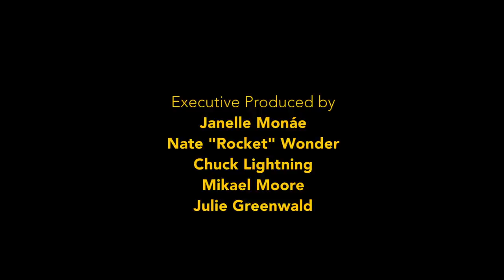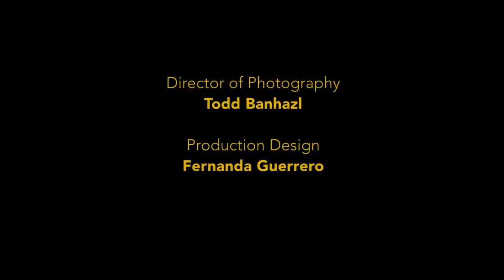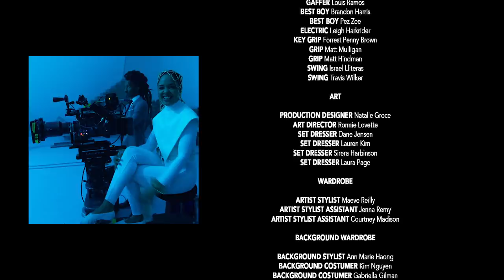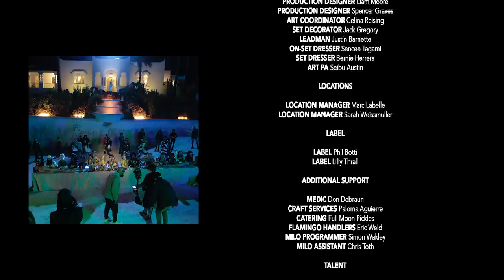Janelle Monáe - Dirty Computer [Emotion Picture]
Dirty Computer - an emotion picture* by Janelle Monáe.

*EMOTION PICTURE (definition): a narrative film and accompanying musical album

Starring
Janelle Monáe as Jane 57821
Tessa Thompson as Zen
Jayson Aaron as Ché

Also Starring
Michelle Hart as Virgin Victoria
Dyson Posey as Cleaner #1
Jonah Lee as Cleaner #2

Janelle Monáe
Nate “Rocket” Wonder
Chuck Lightning
Mikael Moore
Julie Greenwald

Co-Executive Produced by
Kelli Andrews
Ian Blair
Alan Ferguson

Directed by
Andrew Donoho
Chuck Lightning

Written by
Chuck Lightning

Additional Story Ideas and Vision by
Janelle Monáe
Nate “Rocket” Wonder
Alan Ferguson

Music Videos Written and Directed by
Alan Ferguson
Emma Westenberg
Andrew Donoho
Lacey Duke

Produced by
Nicole Acacio
Ian Blair

Deonna Young-Stephens

Music Videos Produced by
Justin Benoliel
Judy Craig
Melissa Ekholm
Maya Table
Ian Blair

Original Music Score by
Nate “Rocket Wonder
Wynne Bennett

Wardrobe by
Alexandra Mandalkorn

Hair by
Nikki Nelms

Makeup by
Jessica Smalls

Todd Banhazl

Production Design
Fernanda Guerrero

Edited by
Andrew Donoho
Taylor Brusky

Music Videos Edited by
Deji LaRay

Choreography by
Jemel McWilliams

Jackie! Zhou

Janelle Monáe with Special Guest St. Beauty “Dirty Computer” Tour Dates - Just Announced! for more

Mon Jun 11 - Seattle, WA
King County’s Marymoor Park

Tue Jun 12 - Vancouver, BC
Queen Elizabeth Theatre

Wed Jun 13 - Portland, OR
McMenamins Edgefield Amphitheater

Sat Jun 16 - San Francisco, CA
The Masonic

Wed Jun 20 - San Diego, CA
Cal Coast Credit Union Open Air Theatre at SDSU

Thu Jun 28 - Los Angeles, CA
The Greek Theatre

Sat Jun 30 - Salt Lake City, UT
The Complex

Sun Jul 01 - Denver, CO
The Paramount Theatre

Tue Jul 03 - Minneapolis, MN
State Theatre

Thu Jul 05 - Chicago, IL
The Chicago Theatre

Fri July 06 - Milwaukee, WI*
Summerfest*

Sat Jul 07 - Grand Rapids, MI
20 Monroe Live

Mon Jul 09 - Detroit, MI
Fox Theatre Detroit

Tue Jul 10 - Cincinnati, OH
Taft Theatre

Wed Jul 11 - St. Louis, MO
The Pageant

Fri Jul 13 - Nashville, TN+
Ryman Auditorium+

Sat Jul 14 - Indianapolis, IN
Murat Theatre at Old National Centre

Mon Jul 16 - Toronto, ON
Rebel

Wed Jul 18 - New York, NY
Hulu Theater at Madison Square Garden

Fri Jul 20 - Washington, DC*
The Anthem*

Sat Jul 21 - Boston, MA
Blue Hills Bank Pavilion

Mon Jul 23 - Raleigh, NC
The Ritz

Tue Jul 24 - Charlotte, NC
The Fillmore Charlotte

Thu Jul 26 - Tampa, FL
Jannus Live

Fri Jul 27 - Miami, FL
The Fillmore Miami at Jackie Gleason Theater

Sat Jul 28 - Orlando, FL
House of Blues Orlando

Sat Aug 04 - Atlanta, GA
Tabernacle

*non-Live Nation date
+on sale beginning May 4